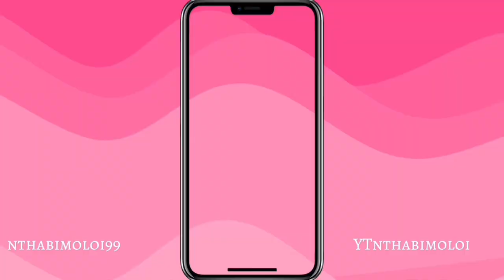Day11/15. Birthday maintenance. Nails, hair , shaving and more birthday preps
Hey Royal T👑Family/Gang
DAY11/15

In today’s video, issahaa a maintenance vlog. Doing a few preps for my birthday. We did nails and nails so far and shaving

What we offer:
Ginger biscuits

Age 24
Filming with : IPhone 13pro